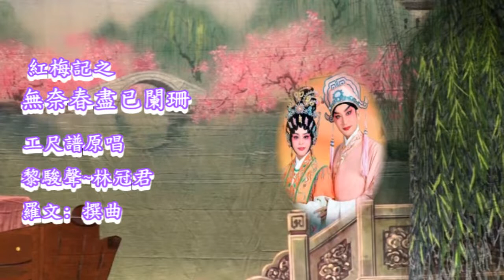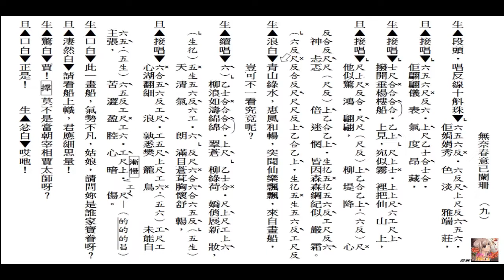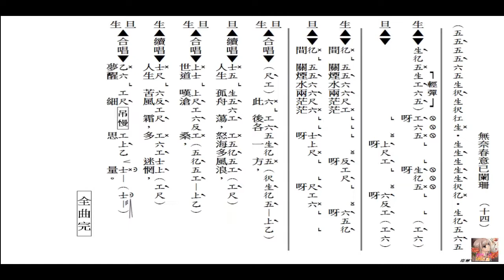紅梅記之無奈春盡已闌珊工尺譜版 原唱:黎駿聲&林冠君 羅文:撰曲 蘭子視頻2022-2-19